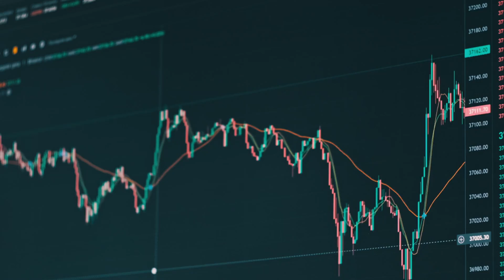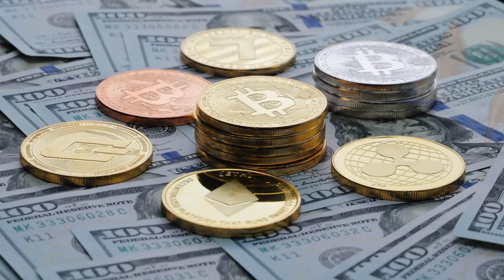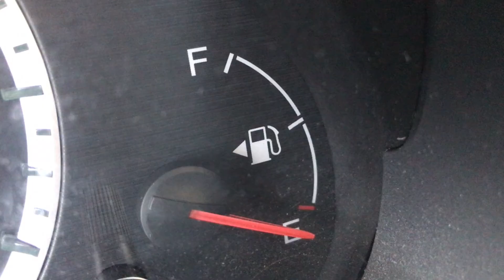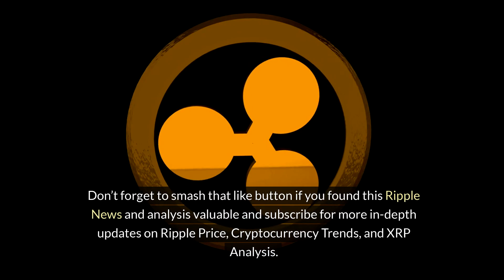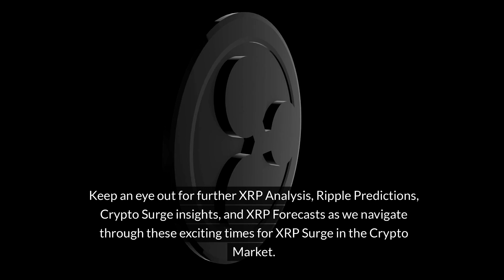XRP Surge Incoming? Major Price Upswing Analysis & Key Catalysts Revealed 2024 | XRP Surge Alert!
XRP is on the brink of a significant price surge. Multiple technical and fundamental indicators suggest an upswing is imminent. Let’s explore the intricate details driving this bullish scenario. According to crypto analyst “Cryptoes,” an inverse head-and-shoulders pattern is forming on the XRP/BTC chart over the past 13 weeks. This pattern, coupled with strong support levels, indicates a potential reversal in XRP’s favor. Additionally, EGRAG CRYPTO points to XRP’s monthly RSI hitting historic lows. A massively oversold condition like this often precedes substantial rebounds. With the RSI starting to curve upward, there's ample room for it to rise into overbought territory, suggesting the momentum is shifting toward buyers. Reports indicate that financial giants BlackRock and JPMorgan Chase might have manipulated XRP prices to accumulate more tokens. Whether these allegations are true, they underscore growing institutional interest in XRP. Moreover, the XRP Ledger's (XRPL) ecosystem is thriving, with projections suggesting it could handle $1 trillion in DeFi transactions. The rise of native XRPL DeFi tokens, particularly CTF, promising a dramatic price surge from $0.87 to $1,937, is another bullish indicator. Looking ahead, several catalysts are on the horizon for XRP. These include tokenization initiatives, partnerships with U.S. entities, potential XRP ETF filings and approvals, a prospective Ripple IPO, and the introduction of a Ripple-backed stablecoin, RLUSD. Coupled with possible full regulatory clarity in the U.S. and the relisting of XRP on global exchanges, these elements could significantly boost institutional sales and adoption. The ongoing updates to the XRPL protocol and its growing use cases also contribute greatly to the optimistic outlook. Tokenization initiatives could revolutionize asset management and trading, while partnerships with major U.S. entities would boost XRP's utility in mainstream finance. An XRP ETF approval would provide a regulated investment vehicle, drawing in institutional investors. The Ripple IPO would not only enhance its capital base but also validate its business model, likely boosting investor confidence. Lastly, RLUSD could provide the stability required for effectively managing cross-border transactions. Will all these factors converge in 2024 to propel XRP to unprecedented heights? Only time will tell, but the indicators are highly promising.